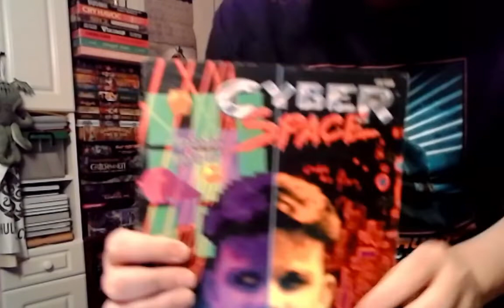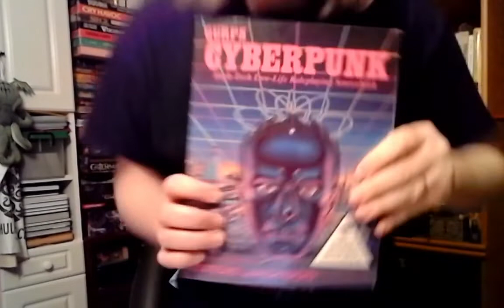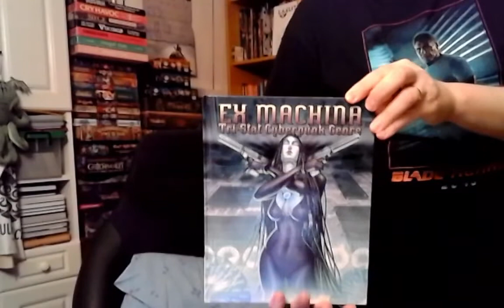Sans la Maîtrise le Jeu de Rôle n'est rien ! #1 : Maîtriser le Cyberpunk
Magnamagister vous propose quelques conseils, inspirations et références littéraires, cinématographiques et ludiques afin de vous atteler à la maîtrise d'un genre qui vaut le détour : le Cyberpunk !